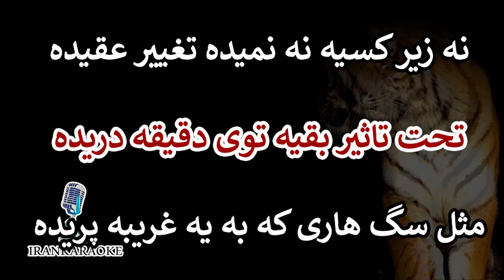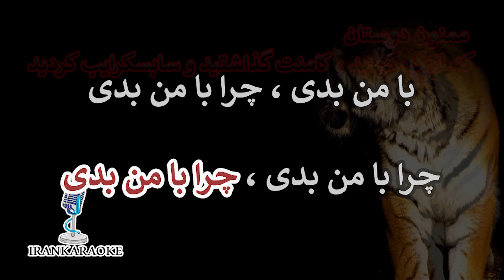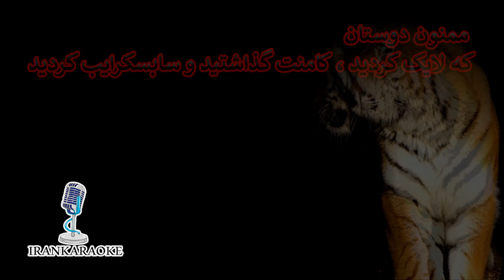چرا بدی؟ | هیچکس - زد بازی | کارائوکه - بی کلام - همراه با ترانه (با تنظیم جدید)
سلام دوستان
امروز کارائوکه آهنگ چرا بدی ؟ ازهیچکس و زد بازی رو همراه با شعر براتون آپلود کردیم
بخونید و لذت ببرید
اگه دوستش داشتید برامون لایک و کامنت بذارید
آهنگ های مورد علاقه تون رو هم برامون کامنت کنید

آهنگساز: زد بازی
ترانه سرا: هیچکس و زد بازی
تنظیم : زد بازی
(با تنظیم جدید) چرا بدی ؟ | هیچکس - زد بازی | کارائوکه - بی کلام - همراه با ترانه
در ضمن دوستان تیم ایران کارائوکه در نظر دارد کسانی که آهنگهای این کانال رادر کافه ها مهمانی ها ومراسم اجرا کرده و ویدئوخود را برای ما بفرستند در پلی لیست مخصوص مخاطبین آپلود کند
تنظیم و آماده سازی کارائوکه از تیم ایران کارائوکه
همچنین می توانید برای تنظیم و آهنگسازی قطعات خود با ما از طریق دایرکت صفحه اینستاگراممان در ارتباط  باشید